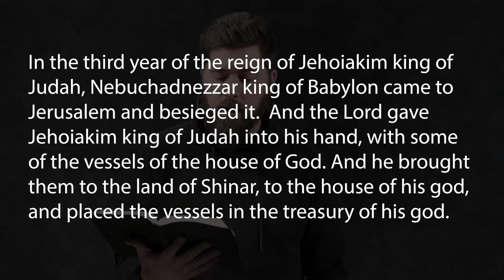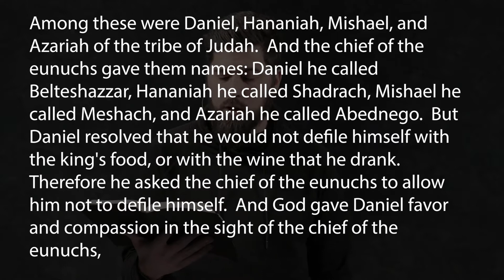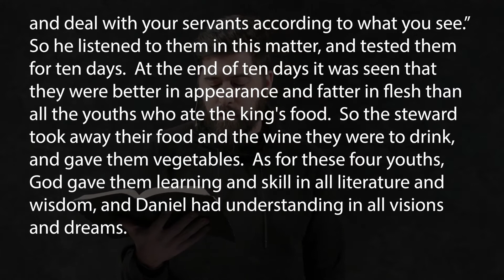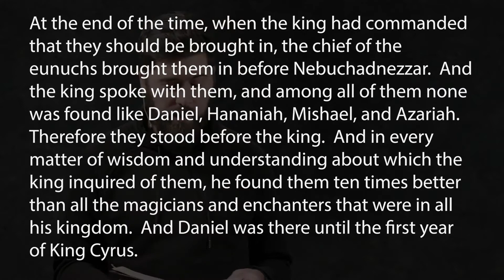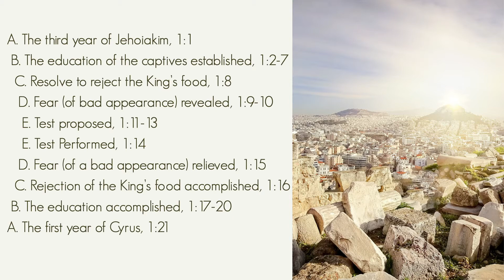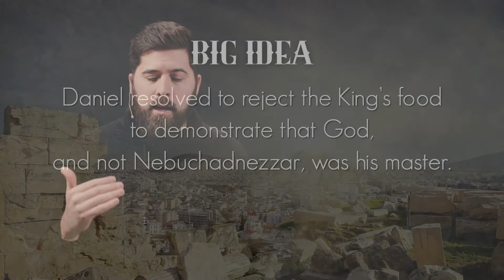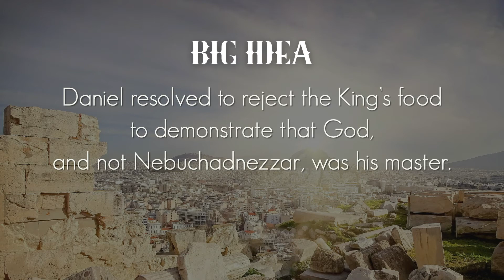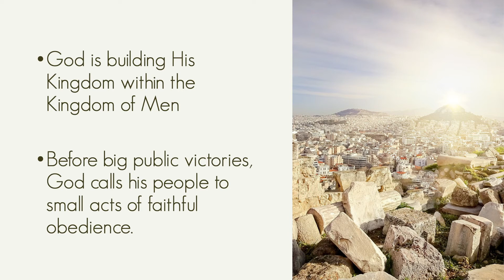January 31, 2021: Daniel and the Everlasting Kingdom: Daniel 1: Only One Master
This is the recorded sermon for Sunday January 31st, 2021. If you would like some music to prepare your heart to receive the word, we have put together a playlist

This week Pastor Nate continues our new sermon series called "Daniel and the Everlasting Kingdom".

Over the next several months we will study our way through the Book of Daniel. Now that we have our historical and biblical context in mind, this week we look at chapter one as a whole. In this narrative Daniel and his friends refuse to eat the Kings food though it might surprise you to discover why...

If you have any questions or would like suggested resources as you work through this book and supplement the Sunday morning teaching, please reach out to Pastor Nate.